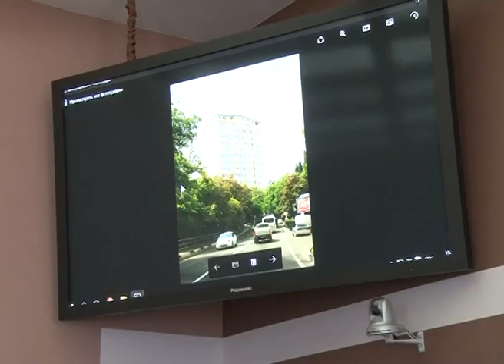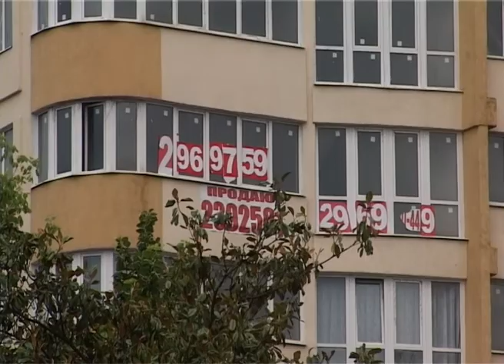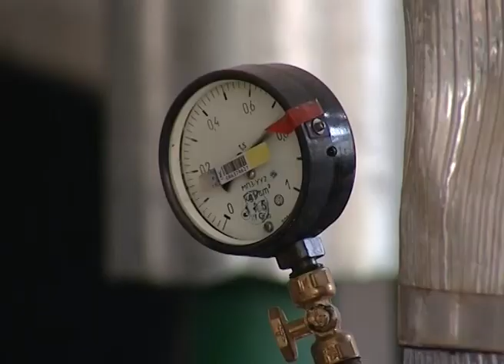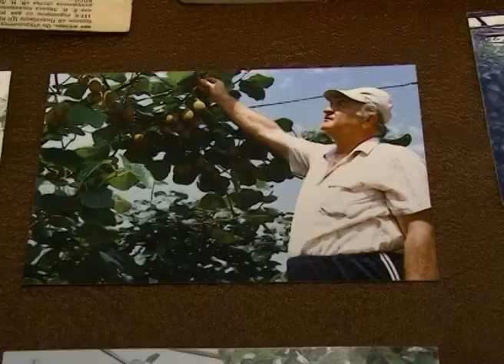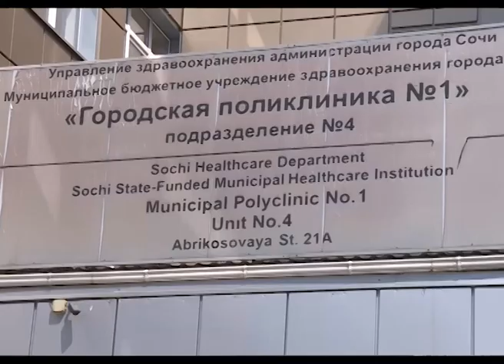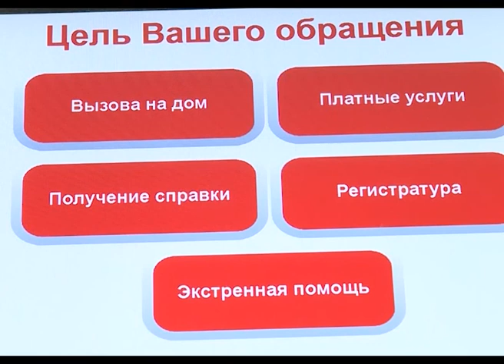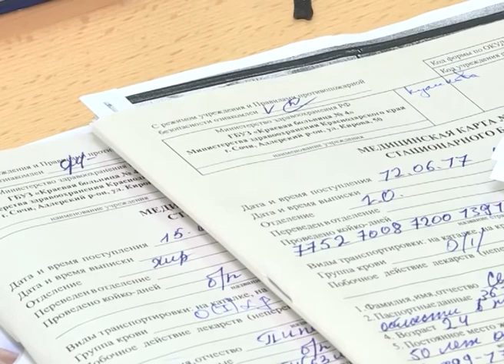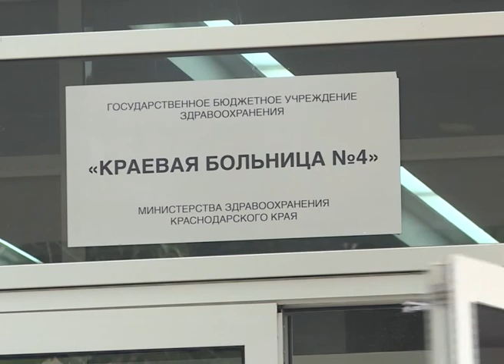Новости Сочи (Эфкате РЕН ТВ REN TV) Выпуск от 16.06.2017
Главные темы выпуска:
На месте заброшенного здания на Пирогова появится школа. Об этом на встрече с жителями района заявил глава Сочи.

Уходил от погони, а помог уйти на тот свет. В Адлере нарушитель спровоцировал ДТП, в котором погиб человек.

Сочи планирует повторить достижение прошлого года.  На курорте с началом пляжного сезона уже начали готовиться к сезону отопительному.

В Сочи появилась вежливая регистратура. И это не последние преобразования. Об этом глава города заявил во время поздравления медработников.
Сочи. Новости.
Телеканал Эфкате.